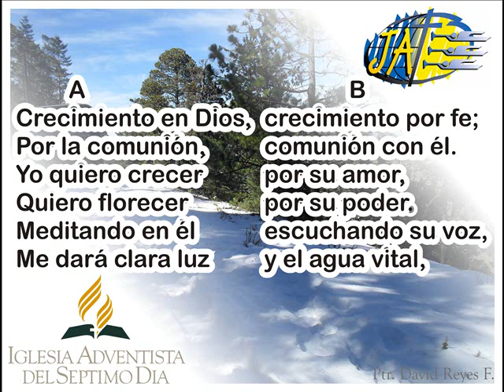43 Crecimiento en Dios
Colección de 60 coritos Adventistas del Séptimo Día